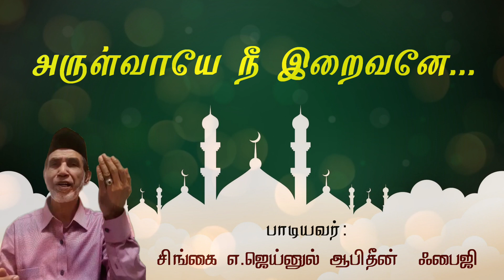அருள்வாயே நீ இறைவனே | சிங்கை ஜெய்னுல் ஆபிதீன் ஃபைஜி |TAMIL DEVOTIONAL SONGS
SINGAI A.JAINUL ABIDEEN FAIZI SONGS
அருள்வாயே நீ இறைவனே | சிங்கை ஜெய்னுல் ஆபிதீன் ஃபைஜி